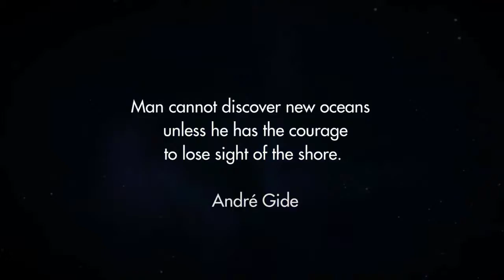No Man's Sky : COMPLETED IN 30 HOURS?!?!?!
No Man's Sky was completed in 30 hours?!?